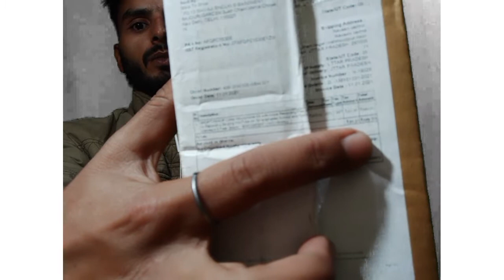collar mic unboxing,collar mic sound problem,mic buzzing/beeping problem solution,lapel mic,PTR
Hi,
Dosto aaj is video me maine lapel collar mic ka unboxing kiya hai aur isme aane wali beeping ya buzzing ki sound problem ko sahi karne ka tarika bhi bataya hai..Let`s watch.

Yadi aap is tarah ke video hamesha dekte rahna chahte hai to aap hamare channel ko 🔴🔴SUBSCRIBE🔴🔴 kar le⌛⌛aur Notification ke 🔔🔔🔔 Bell 🔔🔔🔔 ko bhi daba le---jisse ki aap hamare aage aane vale videos ki notification ko pate rahenge 🔴

covered point-